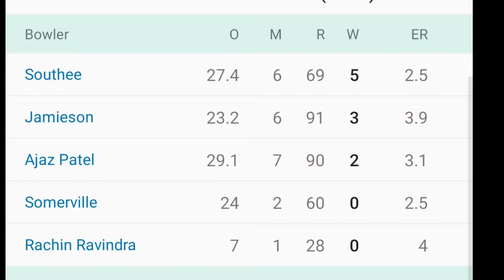India Bowled Out For 345 By New Zealand In Their First Innings Day 2 | India Batting Highlights